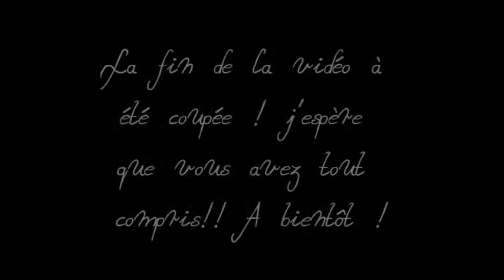TUTO FIMO : religieuse réaliste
Coulis fait avec de la fimo liquide et de la fimo chocolat/blanc     ⇩infos en bas⇩

Fimo utilisée ? Mélange n°43 et 7 pour les choux et pour les coulis chocolat n°75 et blanc n°0